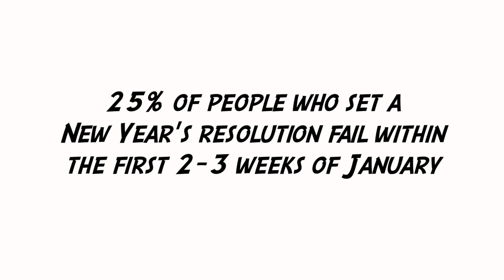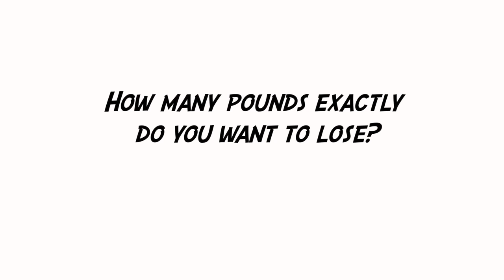How To Stick To Your New Year’s Resolution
So how can you actually stick to your New Year's resolution this year? In this video, I go over my top 3 tips to helping you achieve the resolutions you set for yourself this year. It's time to stop reaching the end of the year and being disappointed because you haven't accomplished anything you planned on accomplishing!

Which of these 3 tips were the most helpful for you?

Don't forget to download your free fitness and nutrition resources after watching the video. You can access my free book, "How To Eat" video series, and download my free fitness and food guide that will help you simplify all of the complex fitness and nutrition information out there and gives you everything you need to start seeing results within the next few weeks!